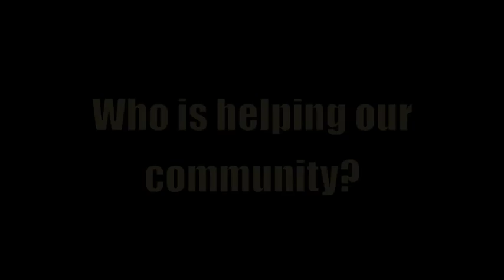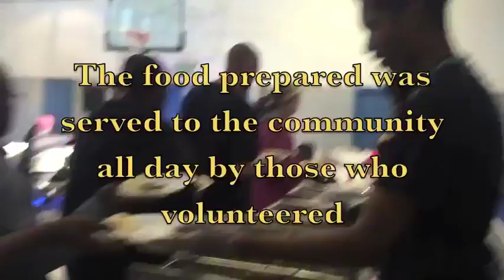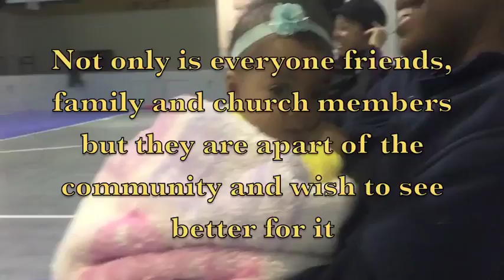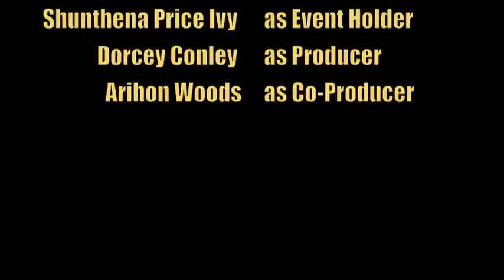The 5000fed Organization